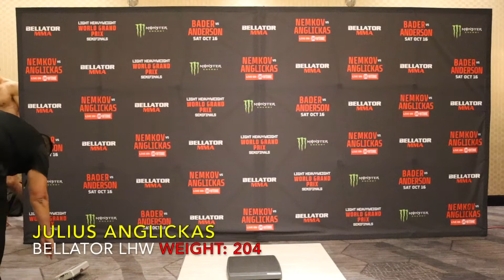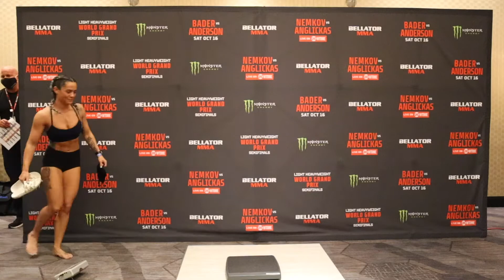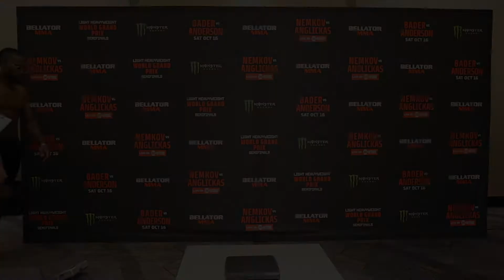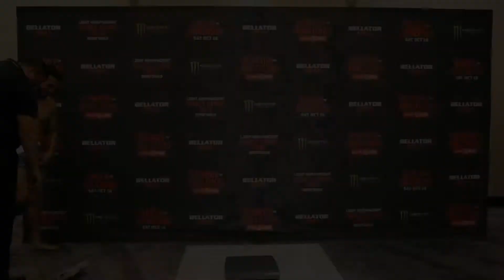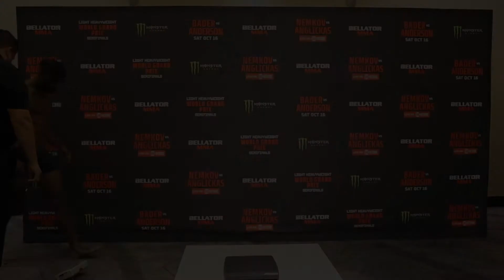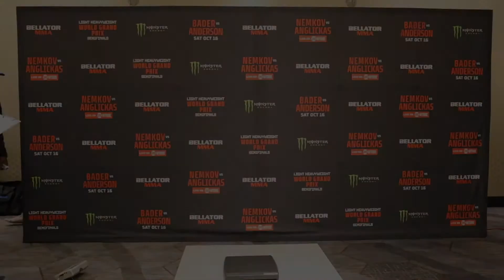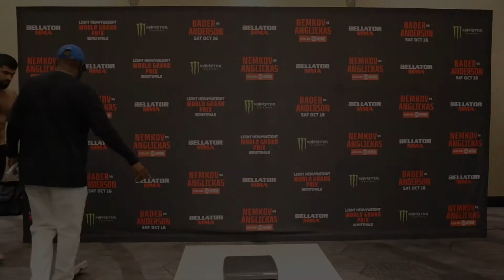Bellator 268 Weigh-In Highlight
Cageside Press was on location in Phoenix, Arizona for the Bellator 268 weigh-ins.